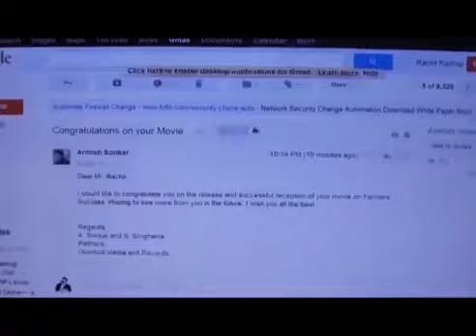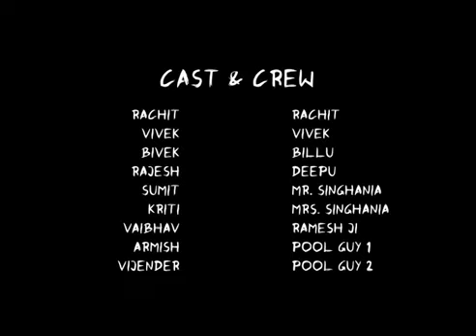Fructification Your Film Festival Entry mp4 YouTube